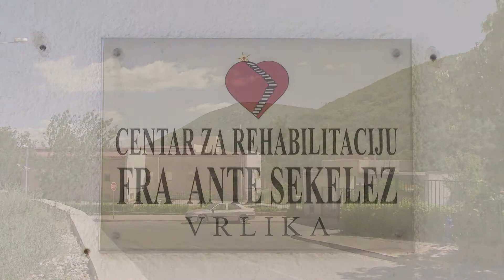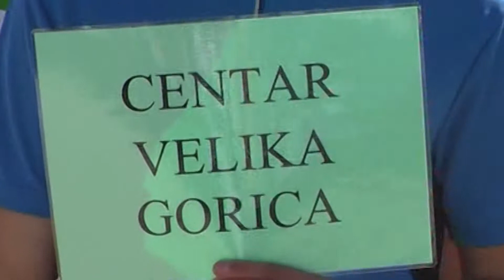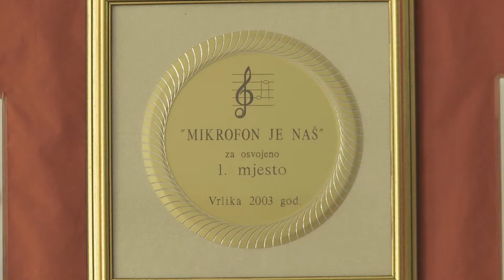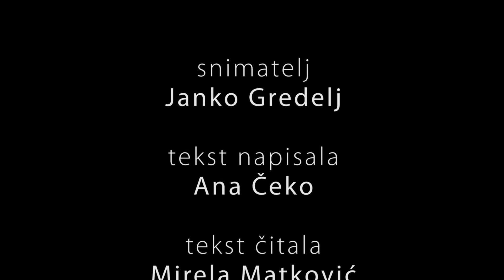Centar Fra Ante Sekelez